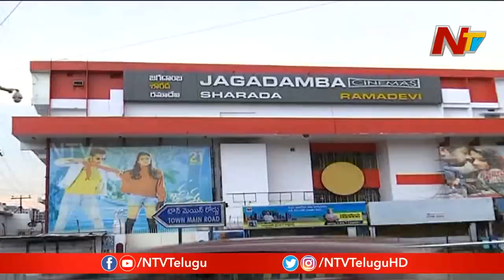తెరపై బొమ్మపడేది ఎప్పుడు? | Special Focus on Movie Theatres After Lockdown | NTV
Special Focus on Movie Theatres After Lockdown